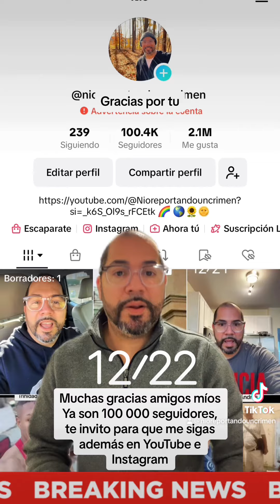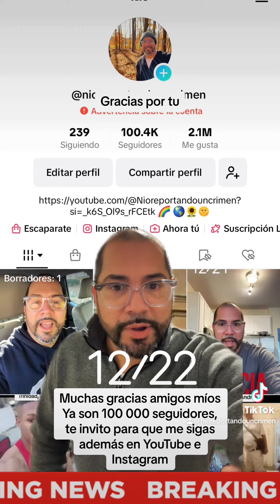Ya somos 100k de seguidores en TikTok